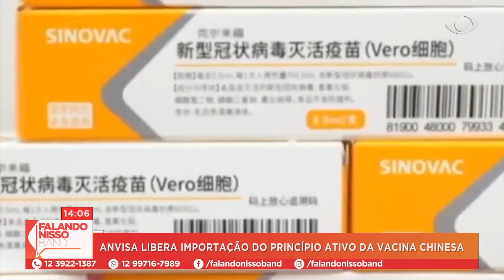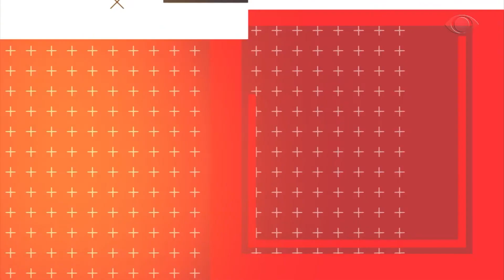FALANDO NISSO 29 10 2020 PARTE 01